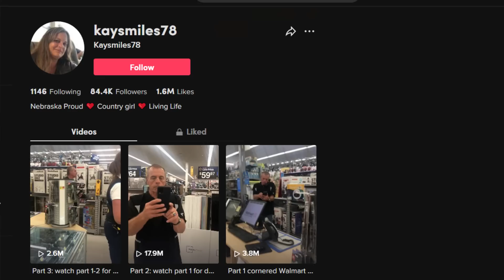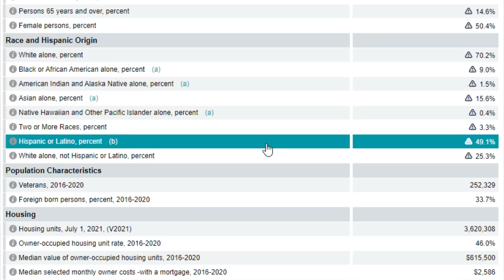Insane Walmart Employee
walmart is Tesco for American People